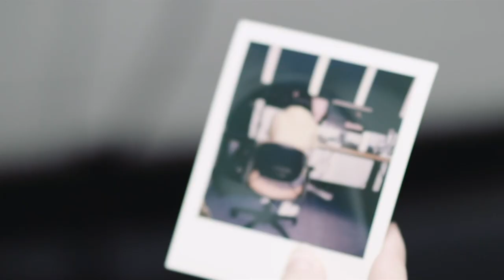UConn Film & Animation Showcase at The Bushnell Promo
Join us for an evening of UConn produced films and animations at The Bushnell Center for the Performing Arts on Sunday, December 8th from 6:00 p.m. to 8:30 p.m. Be among the first to see the premiere of the new permanent projection mapping animation in the Grand Foyer of The Bushnell produced by Heejoo Gwen Kim’s UConn DMD Projection Mapping course. Don’t miss out on your chance to see some impeccable works of art ranging from short form live action films and compelling documentaries to 2d and 3d animations.

Featured Shorts:
‘Dirty Laundy’ by Ken Asada
‘CULT’ by Noah Bernardi
‘Exit’ by Matt Bilmes
‘After Flame’ by Dave Cai
‘Opening Night’ by Ryan Glista
‘Butterscotch and Beetle’ by Ali Loftus
‘SWARM RAID’ by Anna Lindemann and Ryan Glista
‘Flow’ by Allie Marsh, Ali Sailer and Helena Sirken
‘The Terra Project’ by Kimberly McGuire
‘Stand’ by Katie Sawosik
‘Birdcage’ by Sarah Shattuck
‘Say Cheese’ by Carly Zaleski, Christian Partenio, Julia Shikhman, and Amy O'Rourke

This is a FREE public event but registration is required.
Light refreshments will be served.

We look forward to sharing some of the most talented UConn work with you!
Video Promo created by Ryan Glista.